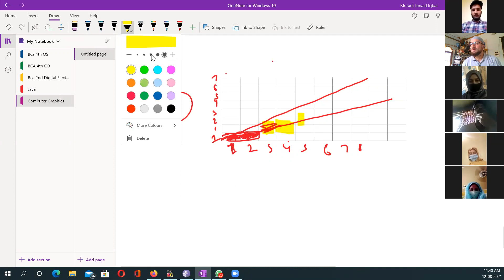Line Drawing Algorithm : What is Slope?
MCA 2nd Live Class : 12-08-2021